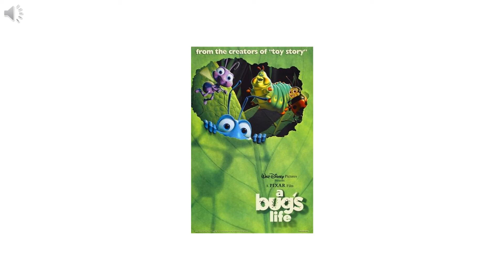Jnr Rants Episode 1: A Bug's Life (1998) (OUTDATED)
I hate that M O V I E ! (but not anymore)